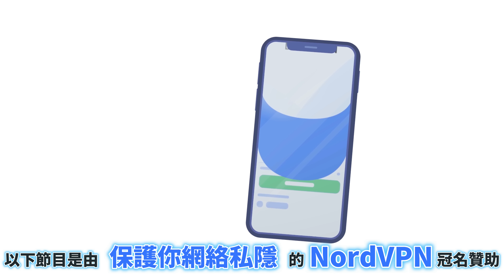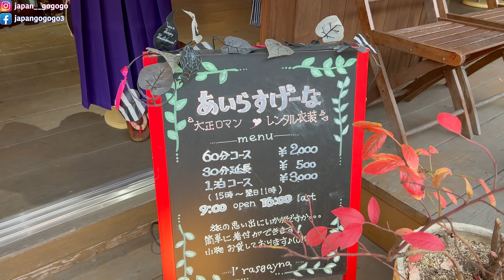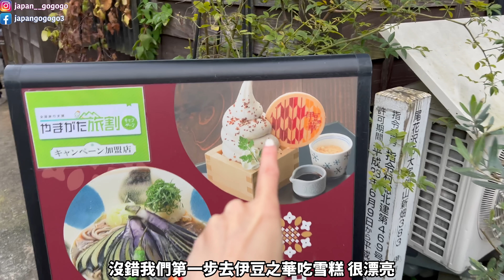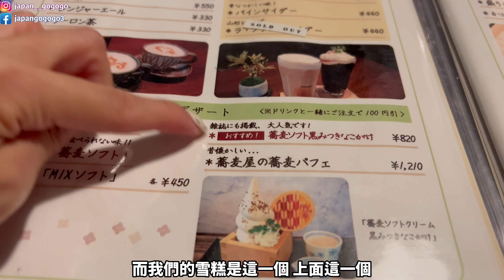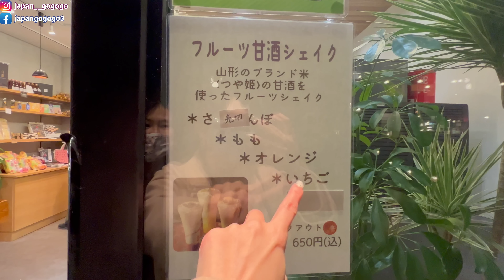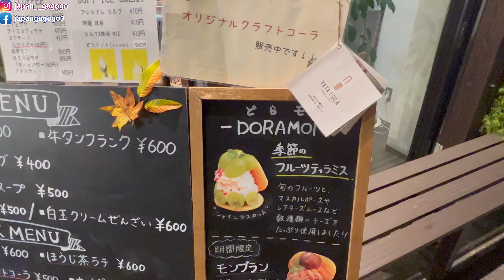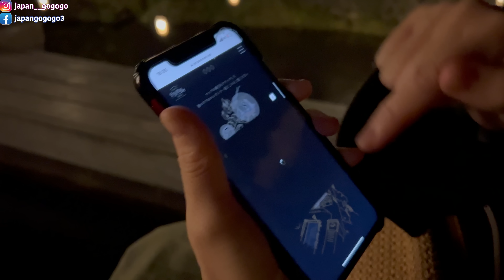說走就走！銀山溫泉一日遊｜激平和服店推介｜溫泉街可愛甜品打卡｜ 2022年「千年迴廊」浪漫絕美點燈夜景｜日本菇菇菇｜2022年10月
想安全上網猶如有金菇罩護體？馬上取得NordVPN獨家優惠 訂購兩年方案再送四個月使用期！並享有30天內無條件退款！
優惠代碼：japangogogo

【日本菇菇菇會員制】
會員分為金菇、銀菇、銅菇三個級別～
謎之聲：嘩～做會員一定貴到hihi～

無啲咁既樹！最親民價格既「銅菇」只需要30蚊！
為起每日只需要一蚊雞，就可以用菇菇菇今集努力手畫既會員專用貼圖！抵到爛！

如果你係資深菇兒，就千祈唔好錯過「銀菇」喇！
我哋為「銀菇」會員開咗個Telegram「菇兒丸」，那就可以時時刻刻不分你我相隔多麼遠～～～
菇兒同菇菇菇可以日日夜夜秒秒圍爐吹水！「銀菇」一個月會費300蚊！每日都只係10蚊有時仲有找！（2月除外sorry）

仲有大慈善菇「金菇」（倫敦菇價為400蚊）！除咗可以享有銀菇、銅菇既服務之外，仲有我地既美術指導朱古力為你設計一個個人金菇頭像！

已經有唔少為善不甘後人的善長人菇加入，你仲等咩啊，仲唔快啲行動！